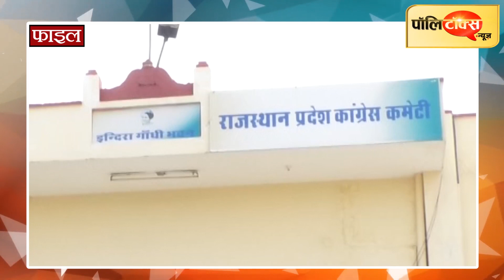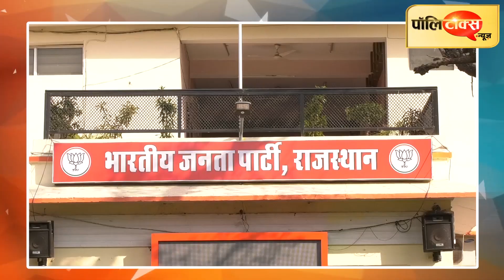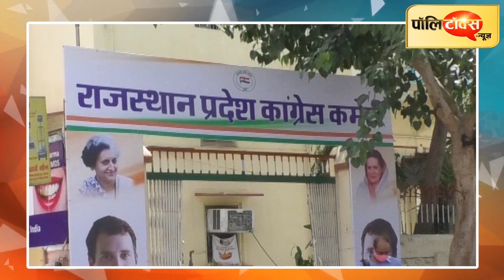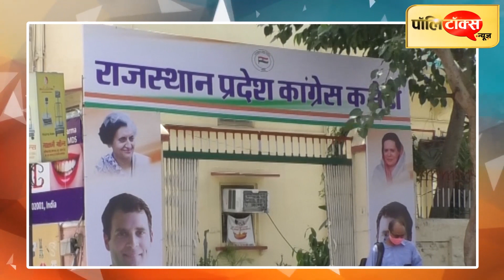मंत्रिमंडल पुनर्गठन का खाका तैयार! दिल्ली जाकर मुहर लगवाएंगे सीएम गहलोत, पायलट खेमे में छाई खुशी I